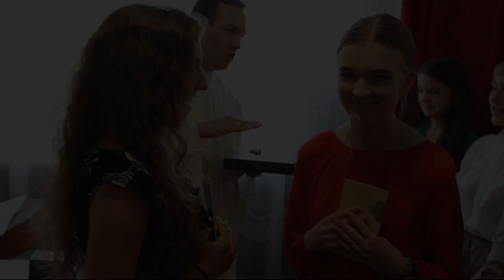ONŻ II st. Zalesie 2021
Oaza wakacyjna - ONŻ II st. w Zalesiu zorganizowana przez Diecezję Zielonogórsko-Gorzowską.